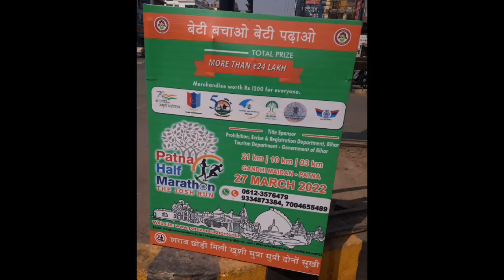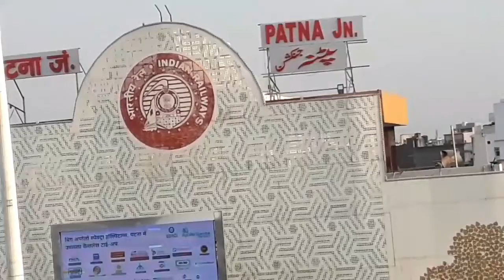WELCOME to Patna City Short Tour | Welcome to Patna Vlog